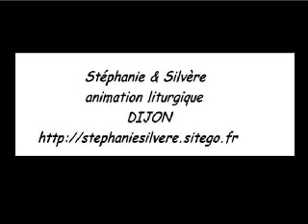Gloire à Dieu, paix sur la terre aux amis de Dieu